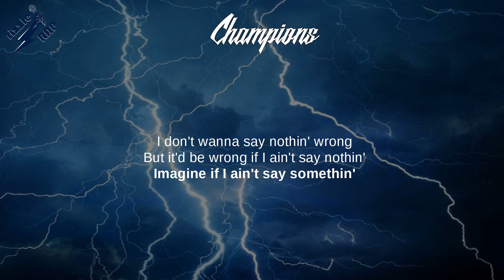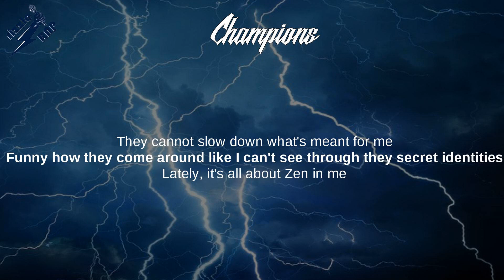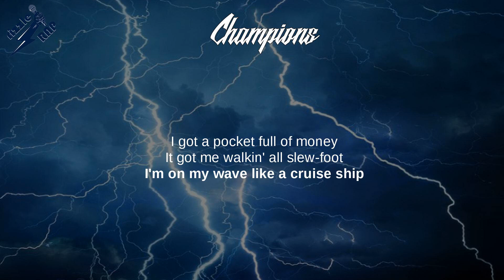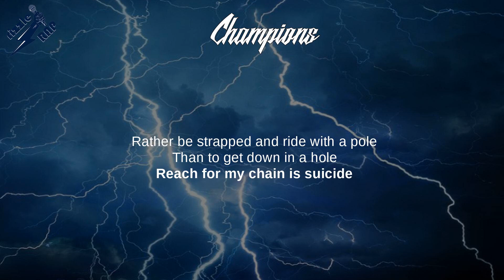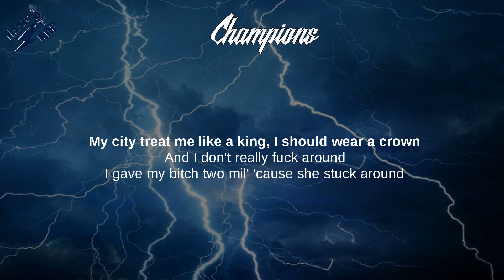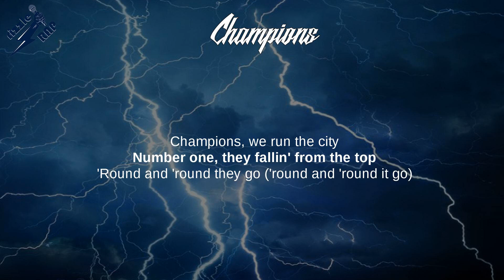Kanye West, Gucci Mane, Big Sean, 2 Chainz, Yo Gotti, Quavo, Desiigner - Champions (Lyrics)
Kanye West, Gucci Mane, Big Sean, 2 Chainz, Travis Scott, Yo Gotti, Quavo, Desiigner - Champions (Lyrics)
Champions (Lyrics) - Jesus Is King

Jesus Is King, Graduation, My Beautiful Dark Twisted Fantasy, Yeezus,
The Life of Pablo, Eternal Atake, Jesus Is Born,
Every Hour, Selah, Follow God

Lyrics: Champions
[Verse 1: Quavo]
(Quavo!)
Lifestyle on camera (Camera)
Hundred thousand dollar chandelier (Chandelier)
They tried to turn me to an animal (Animal)
But white people think I'm radical (Radical)
Supermodels think I'm handsome (Handsome)
You might think I'm too aggressive (Aggressive)
But really I think I'm too passive (Hey)
'Til I pull out the chopper, start blastin' (Bow)

1500, all in singles (Straight up!)
Throw it up, watch it fall and drop
'Round and 'round they go

I'm about to hit the Ye button
I don't wanna say nothin' wrong
But it'd be wrong if I ain't say nothin'
Imagine if I ain't say somethin'
Wouldn't none these niggas say nothin'
I done lost and made money
Now I'm makin' somethin' they can't take from me
And I'm fresh out of debt in this muhfucka!
And they still ain't ready yet for a muhfucka!
Yeezy might have to go and put his Louis on
I'm 'bout to go Gucci in the Gucci store

It's Gucci!
Fresh out the feds in this mothafucka
And they still ain't ready yet for a mothafucka
Gucci Mane and I'm 'bout to put my Yeezys on (Huh?)
Now that Gucci home, it's over for you Gucci clones

1500, all in singles (straight up!)
Champions, we run the city
Number one, they fallin' from the top
'Round and 'round they go (straight up)

Look, I say a prayer for my enemies
They cannot slow down what's meant for me
Funny how they come around like I can't see through they secret identities
Lately, it's all about Zen in me
Subtractin' the negative energy
Fuck with the family, turn your ass to a memory
My niggas keep it a century
I blow the check up, nigga, detonation
Kill 'em one by one, Final Destination
Top my destination
I got guardian angels all around a nigga, that's deflectin' Satan
I'm a mothafuckin' champion
This right here the fuckin' anthem
I can't dap you without hand san'
I don't know where your dirty ass hands been
I wake up to like a hundred texts
Championship team, but we can't cut the net
She all off in my jersey lookin' underdressed
I'm finna buy this bitch a Honda CRX
With...

[Chorus: Travis Scott & Desiigner]
1500, all in singles (straight up!)
'Round and 'round it go, 'round and 'round it go
I'd rather be strapped and ride with a pole
Than to get down in a hole

I took a nap in the pulpit
I never like how a suit fit
I got a pocket full of money
It got me walkin' all slew-foot
I'm on my wave like a cruise ship
In that ho mouth like a toothpick
Anyone get in my way
Nothin' to say, I tote 'em choppas like pool sticks
I wear pajamas to Ruth's Chris
Couldn't walk a mile in my new kicks
I'm comin' from the apartments
We never had our damn pool fixed
Walk in the mall with my new bitch
Tell her to get the whole rack
My new bitch gon' pull me a new bitch
Then pull me a new bitch
See that is a snowball effect
I got gold on my neck
Lookin' like a Super Bowl on my neck
I got a mansion full of marble floors
It look like I could go bowl in this bitch
Versace logos on bowls in this bitch
Like I'm a serial killer
I put the real in gorilla
I did this shit for my niggas

1500, all in singles (straight up!)